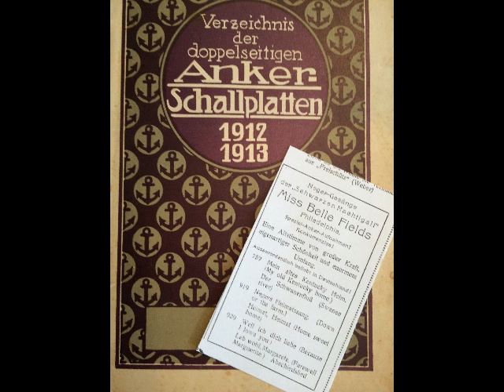Miss Belle Fields (Arabella Fields), Down on the Farm, Coon Song, Berlin, 1907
Miss Belle Fields (Arabella Fields) The Black Nightingale (Die schwarze Nachtigall) singt: Down on the fram (Negers Heimatsang). Aufgenommen 1907 in Berlin, veröffentlicht auf Anker Record. Die Platten der schwarzen Sängerin scheinen sehr beliebt gewesen zu sein. Gemäß Anker-Hauptverzeichnis 1912/13 waren sie noch alle erhätlich. Eine Schellackplatte aus dem Schallarchiv des Radiomuseum Hardthausen.